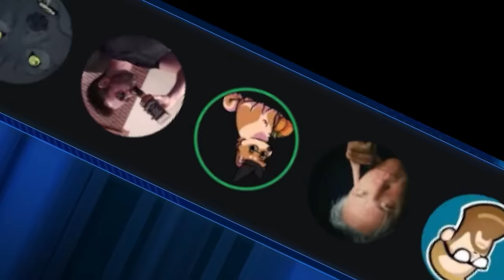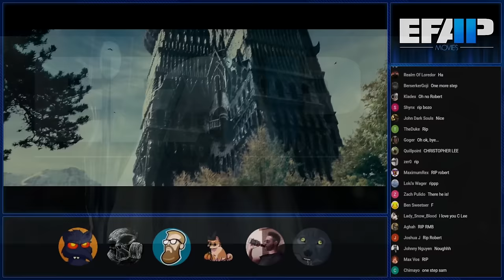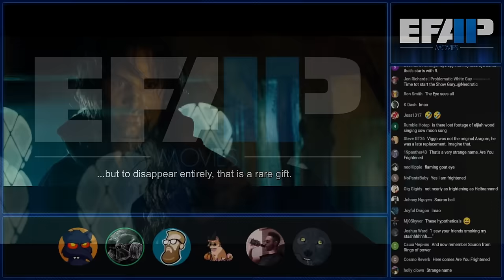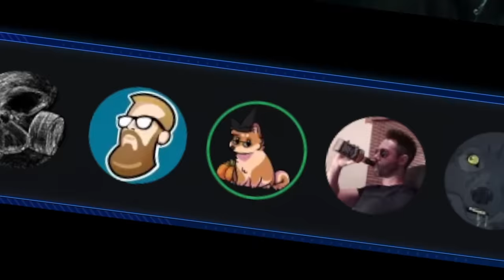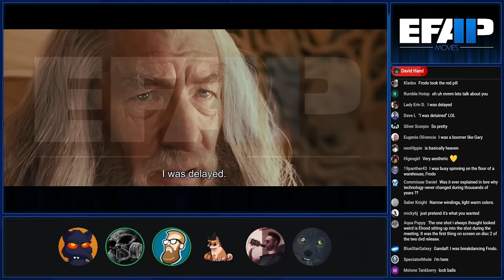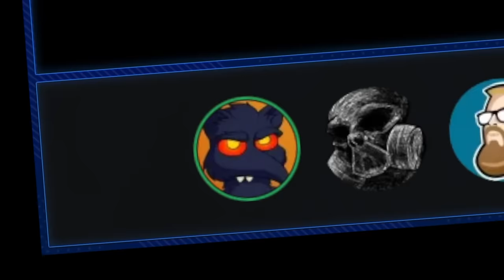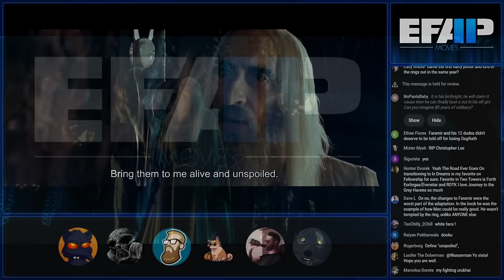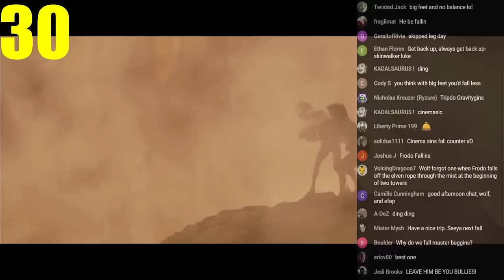EFAP Movies - Minis - Memeing & messing around - Fellowship of the Ring